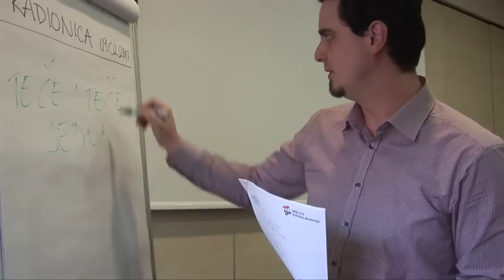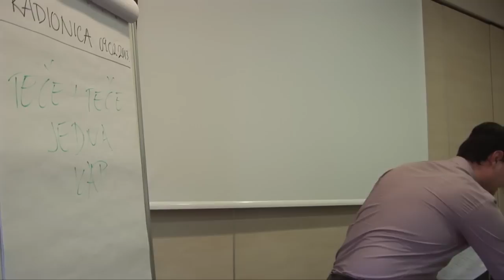Akademija HNS-a o političkom marketingu